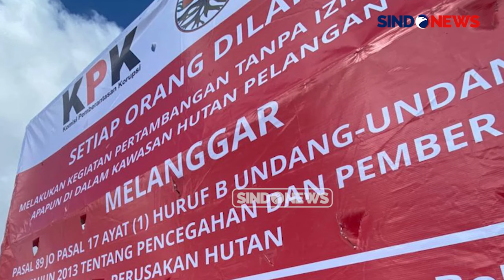KPK Tertibkan Tambang Emas Ilegal Gunakan Merkuri di Lombok Barat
Komisi Pemberantasan Korupsi (KPK) bersama Dinas LHK NTB dan Balai Gakkum LHK memasang plang segel tambang emas ilegal di Kecamatan Sekotong, Lombok Barat, Nusa Tenggara Barat (3/10/2024).

KPK dan Pemerintah Provinsi Nusa Tenggara Barat menertibkan tambang emas ilegal di Dusun Lendek Bare, Kecamatan Sekotong, Kabupaten Lombok Barat. Tim Koordinasi dan Supervisi KPK bersama Dinas Lingkungan Hidup dan Kehutanan (LHK) NTB serta Balai Pengamanan dan Penegakan Hukum LHK Wilayah Jawa, Bali, dan Nusa Tenggara (Gakkum LHK Jabalnusra) memasang papan pengumuman larangan penambangan di wilayah yang masuk dalam kawasan hutan tersebut.

Kepala Satuan Tugas Koordinasi dan Supervisi Wilayah V KPK, Dian Patria, menyatakan pihaknya melakukan pendampingan terhadap Dinas LHK NTB dan Balai Gakkum LHK untuk melakukan penertiban tersebut. Penertiban ini dilakukan karena keberadaan tambang ilegal merusak lingkungan dan merugikan masyarakat serta negara.

Sebelumnya, Tim KPK telah melakukan supervisi di Lombok Barat terhadap tambang emas ilegal di kawasan wisata Sekotong. Dian Patria mengaku banyak temuan dalam proses tersebut.PRDO